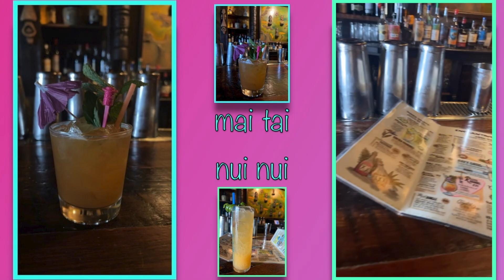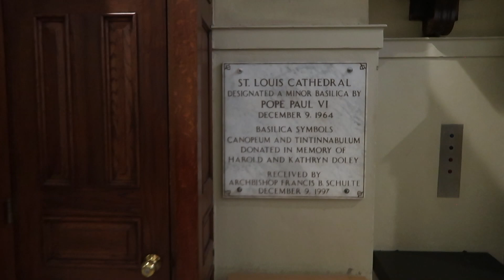New Orleans: Saint Louis Cathedral & Drinks in the Rain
It’s the last day of my New Orleans trip, but I manage to dine at Napoleon House, try a Ramos Gin Fizz for the first time, and squeeze in one more stop at my favorite new find for drinks, Latitude 29!